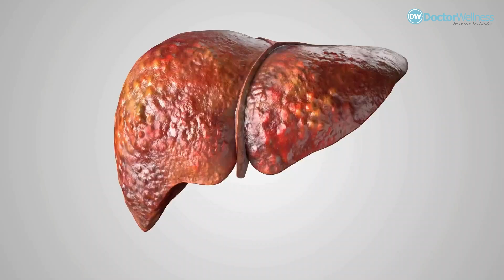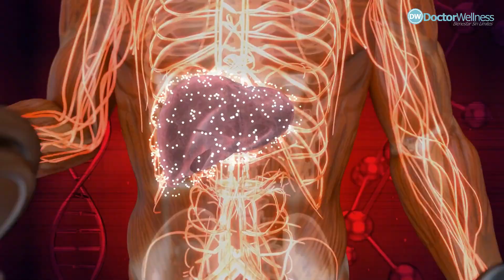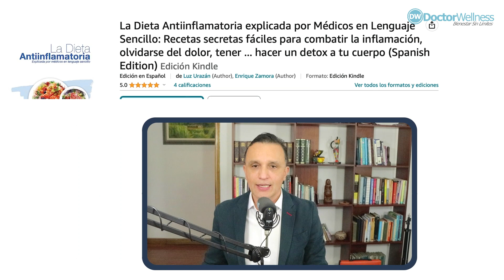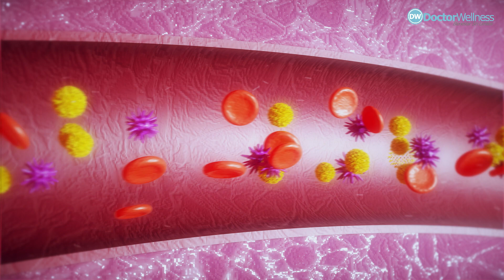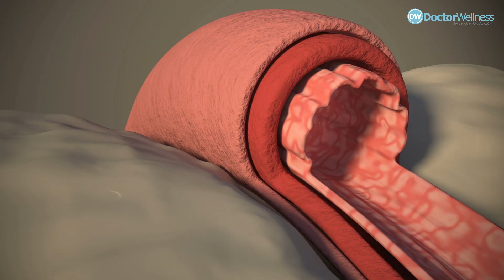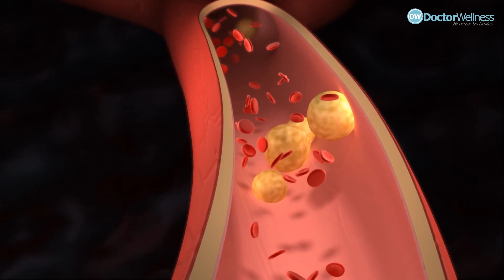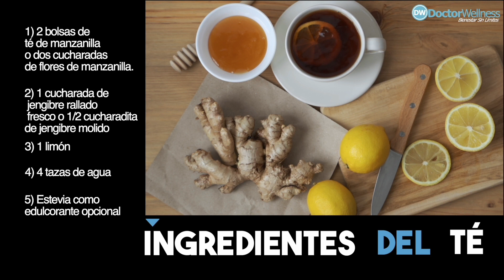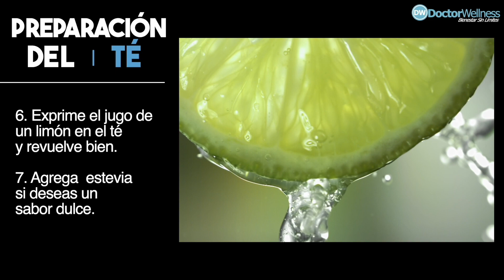7 Formas IMPACTANTES de QUITAR TODA la GRASA del HÍGADO RÁPIDAMENTE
7 Formas IMPACTANTES de QUITAR TODA la GRASA del HÍGADO RÁPIDAMENTE

¡Bienvenido a nuestro canal de YouTube! En este video, te mostraremos las 7 formas más rápidas y fáciles de deshacerte de la grasa del hígado. La grasa del hígado puede ser un problema grave, pero con los consejos y trucos adecuados, puedes eliminarla de manera efectiva y mejorar tu salud en general. Acompáñanos en este emocionante viaje hacia una vida más saludable y descubre cómo transformar tu cuerpo y tu bienestar. No te pierdas este video informativo y motivador.

NUEVO LIBRO!! LA DIETA ANTIINFLAMATORIA Explicada por Médicos en lenguaje sencillo. Adquiérela aquí en precio especial de lanzamiento

Te gusto este video? Nos encantaría leer tus comentarios.

Mucho amor
Dr. Jorge Enrique Zamora J. 😉

** La información en este video no pretende ni implica ser un sustituto del consejo, diagnóstico o tratamiento médico profesional. Todo el contenido, incluidos texto, gráficos, imágenes e información, contenido en este video es solo para fines de información general y no reemplaza una consulta con su propio médico / profesional de la salud **
INFORMACIÓN LEGAL
VIDEOS E IMÁGENES DE UNA CUENTA PRO PARA EQUIPOS DE CANVA CON LICENCIA COMERCIAL.
VIDEO PERSONAL.